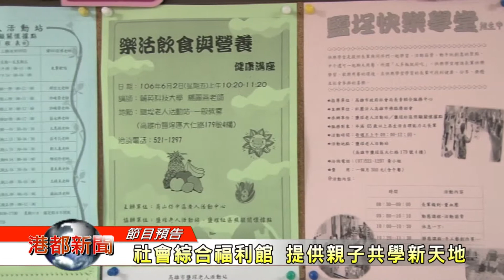1060706【港都新聞】 中山里長的五金行 回到五零年代生活樣貌